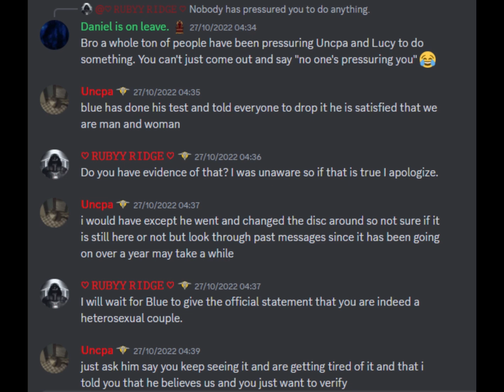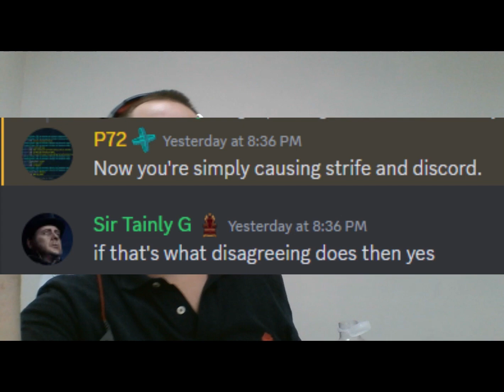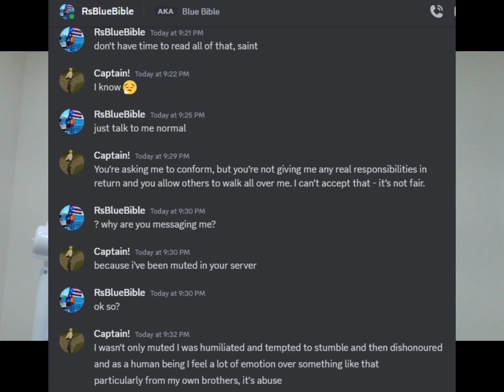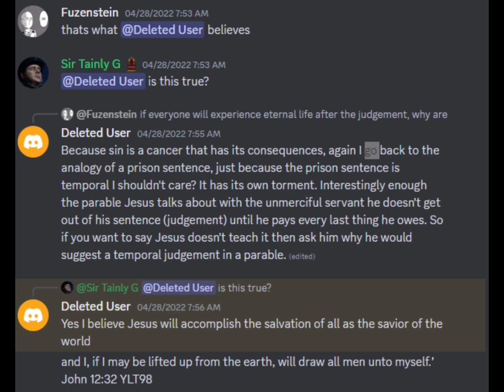RS Blue Bible, "Bible Chat": homosexuality and Self-worship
I appreciate the exercise in spiritual discernment, and hope this helps to cut ties with this abrasive, abusive and abhorrent clan, who's presence in my life since I was sick in hospital to when I was homeless on the street has been nothing but emotional violence! NO MORE.